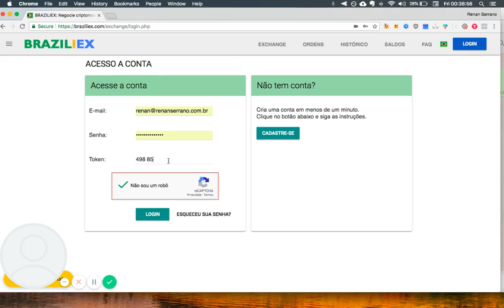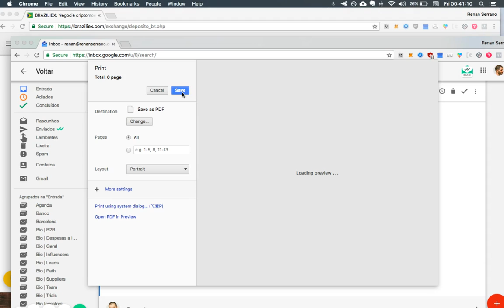Converter Reais em Ethereum com segurança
Com esse link você cria sua conta da Braziliex com desconto nas operações